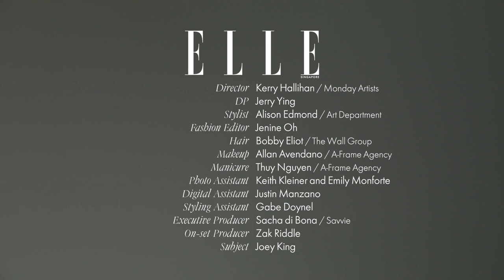Joey King: Behind-The-Scenes with ELLE Singapore’s Cover Shoot With The Ambitious Actress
With 70 credits to her name, JoeyKing has taken on all sorts of roles. But it was her role as the quirky and emotionally-driven teenager Elle Evans in the hugely popular romantic comedy TheKissingBooth that really propelled her to Hollywood fame as we know it 💋 It wasn’t just an iconic teenage movie, it was a project that changed her life, spawning no fewer than two sequels. She reflects, “I had been in the industry for a long time already but that not only changed my life as far as the [number] of people that knew my name after that, but also the amount of fun I had making those movies and, the amount of life I went through while making those movies.”⁠

Go behind-the-scenes of our July cover shoot with Joey King.

P.S. Head to Elle.com.sg for the full cover story!